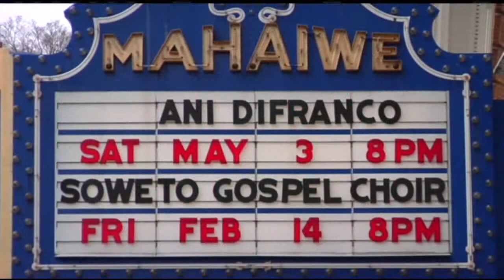Castle Street Cafe Braised Short Ribs in Big Elm Stout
On nights when there is a show at the Mahaiwe next door, Castle Street Cafe is reminiscent of Joe Allen, the venerable Broadway saloon. After 20 years, it still pulses with energy, and the staff knows enough to ask whether you are heading next door after dinner to make sure you order dishes that the kitchen can fire up promptly. But even on nights when the theater is dark, Castle Street has a bar crowd that makes the restaurant buzz and there is live jazz on most Friday and Saturday nights.

Dinner: Sunday - Thursday 5 - 9 PM; Friday & Saturday 5 - 10 PM
Closed Tuesday